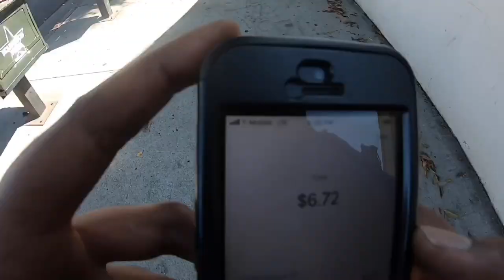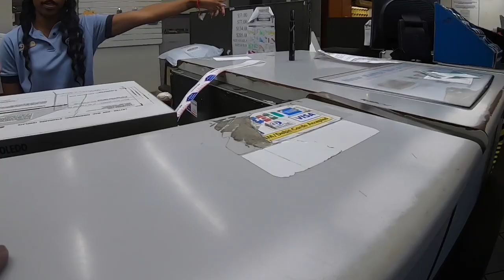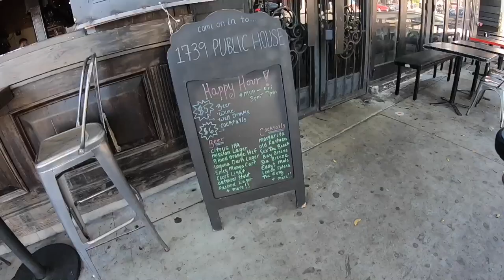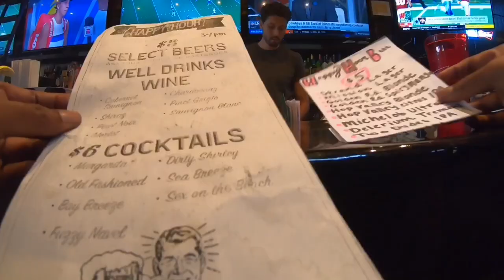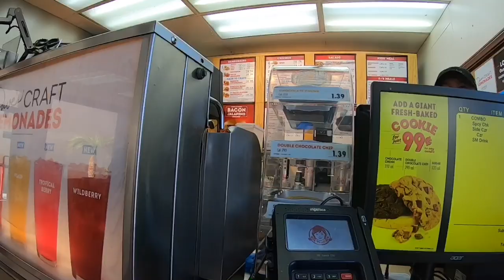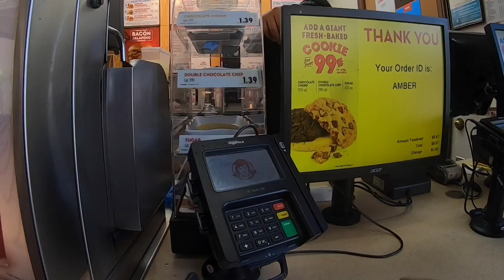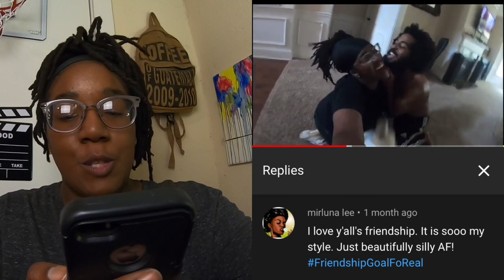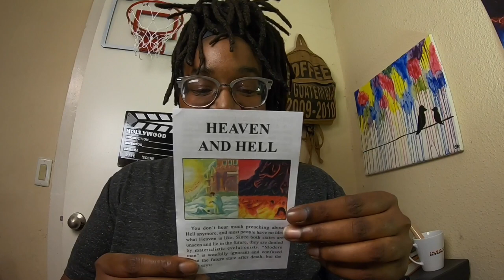STRAPPED MY GO PRO HERO7 BLACK TO MY CHEST AND THIS HAPPENED...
I decided to strap my Go Pro Hero7 Black to my chest while I ran the streets of Los Angeles...Let me tell you something...LAPD was out today lol We had a random vlog on the scooter, a dope ass sandwich and a weird mini episode of WHAT IN MY BOX!?!
⬇️Wesley Roberts “The O.D. Podcast”
⬇️”The Most Random Podcast I’ve Ever Recorded...So Far”
(Podcast episode Wesley and I did on my podcast)
⬇️I MET CHILDISH GAMBINO...SORTA⬇️
VIGO VIDEO
Amber “Smiles” Jones